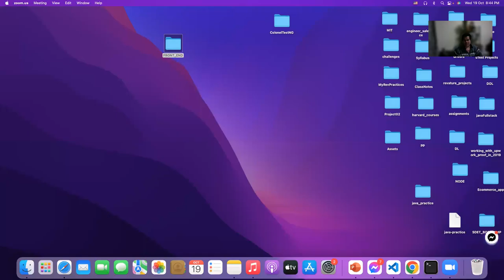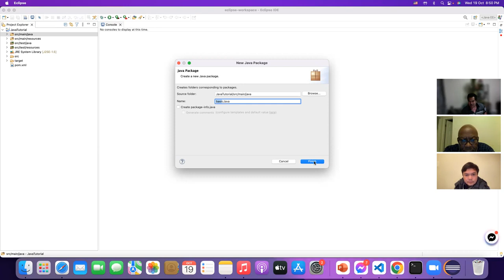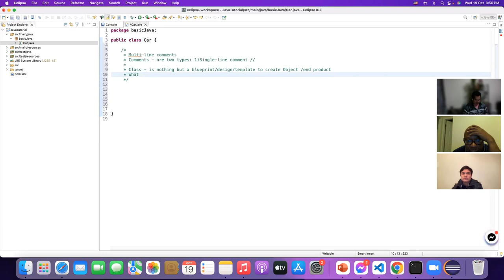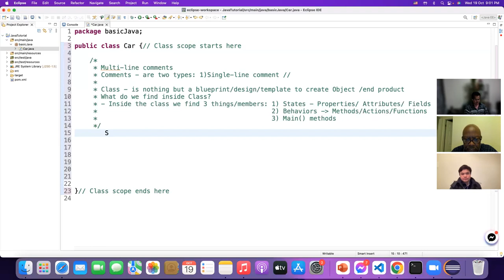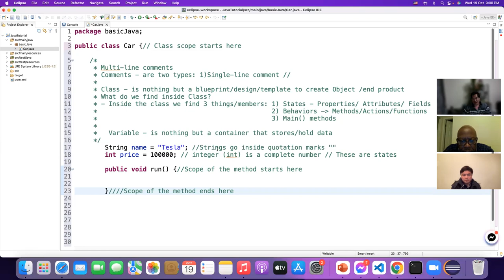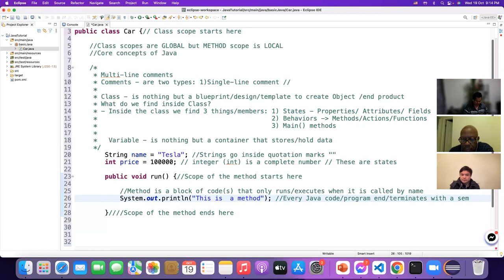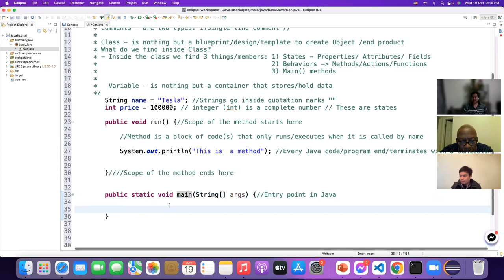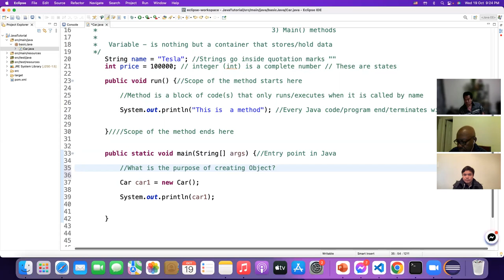JAVA FUNDAMENTALS| DAY-01| PART-02